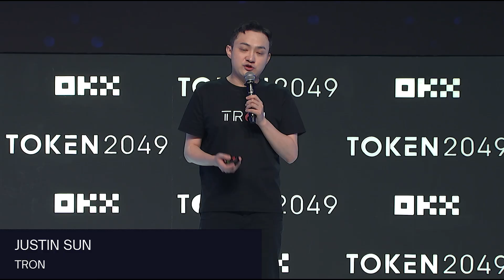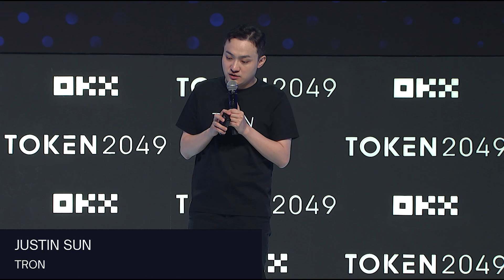The Evolution of TRON from Blockchain to Global Infrastructure | TOKEN2049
At TOKEN2049, TRON showcased its evolution from a blockchain protocol into a global infrastructure layer powering finance, data, and DeFi.